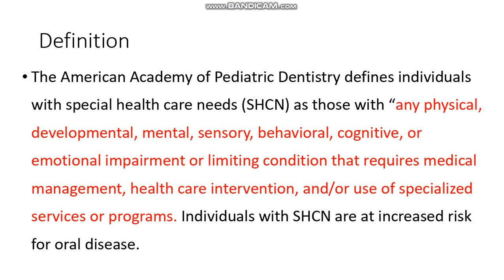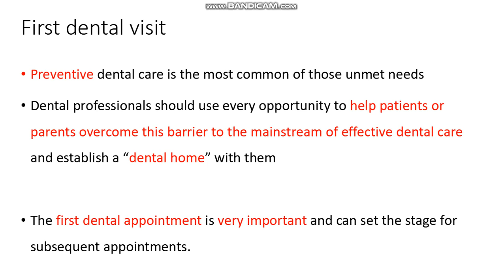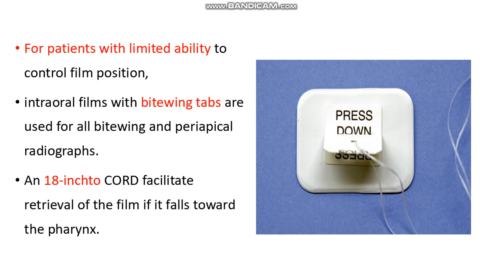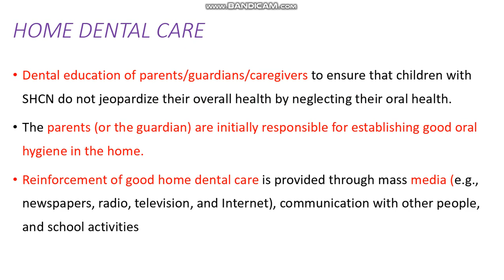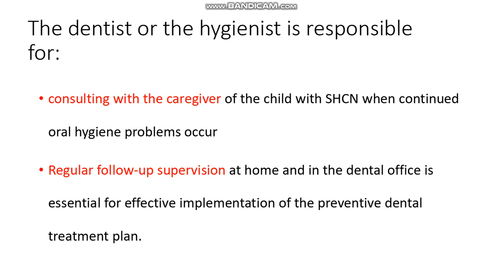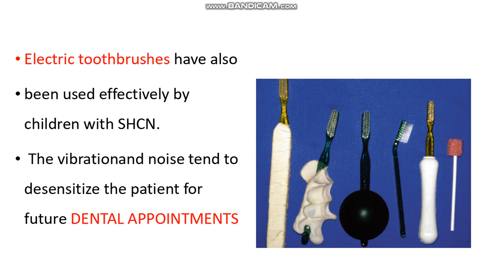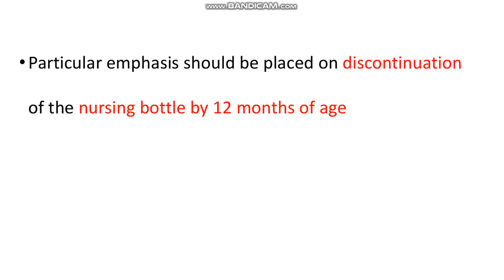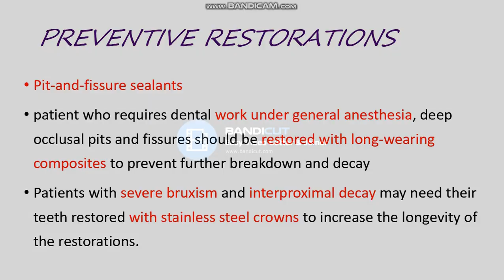Pedodontic - Lecture 16